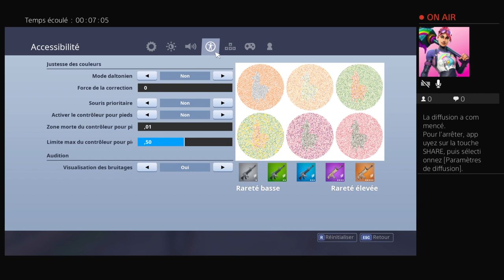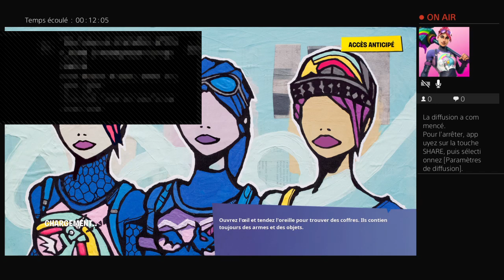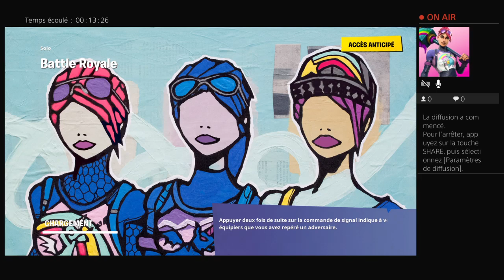Je vais bientôt acheter une face came